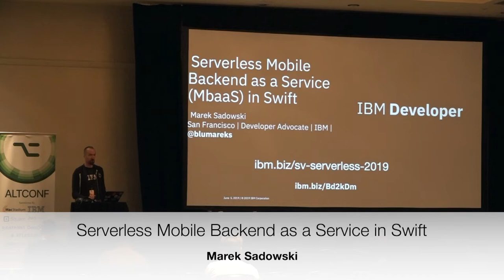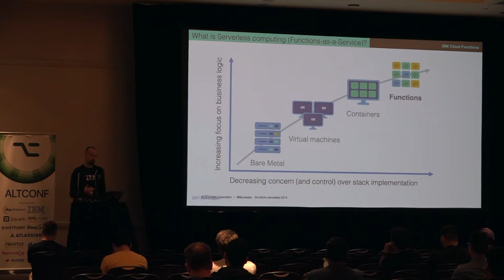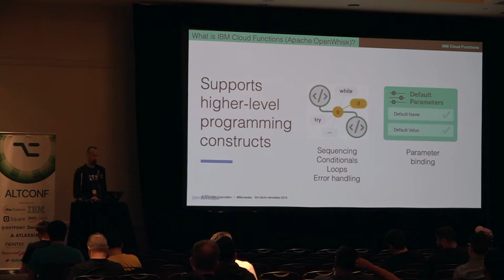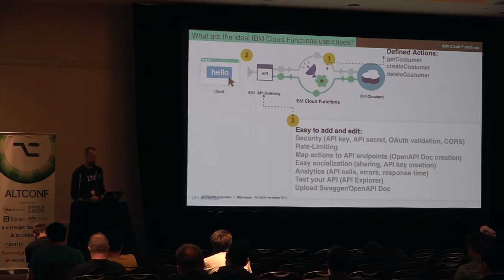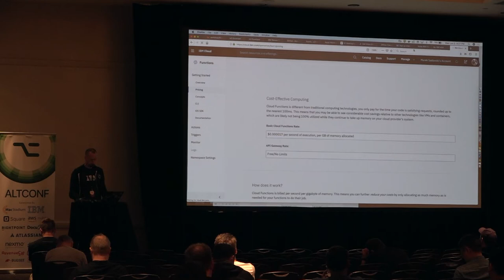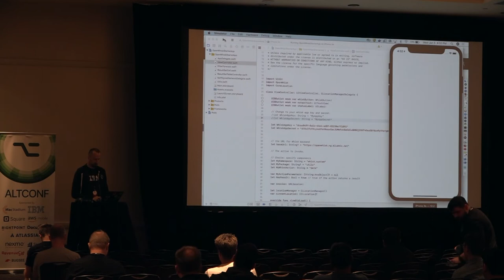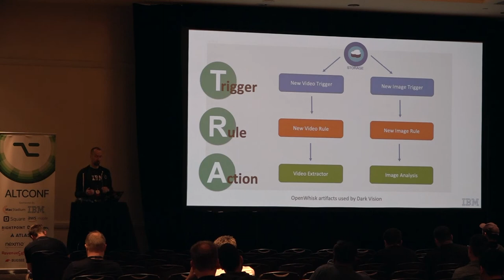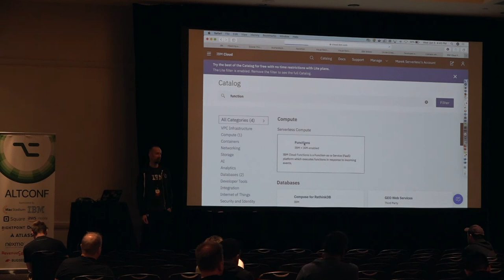Serverless Mobile Backend as a Service in Swift - Marek Sadowski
So you've been hearing a lot of buzz about Serverless tech in conjunction with Containers and Mobile, but what exactly is the serverless or cloud functions? Come find out at this session. Serverless has become the new style of coding, and it might be perfect to offload your mobile apps, and container based systems without incurring unnecessary costs.
Get an intro into serverless/function-as-a-service/cloud native technologies in the Mobile-Backend-as-a-Service (MBaaS) context and learn why startups and enterprises are so excited about using it. We will be demoing Serverless and containers in Swift and iOS, and covering the following:
- Who are the players  in the serverless ecosystem
- What are some use cases for serverless and container based solutions - with MBaaS as one of them
- Best practices for the serverless with the container system architecture for MBaaS
- If going serverless is really faster, better, cheaper for developers and organizations
- Live coding examples using Swift